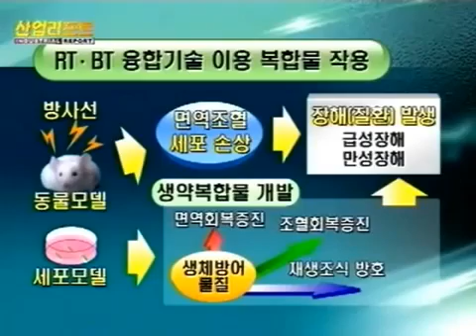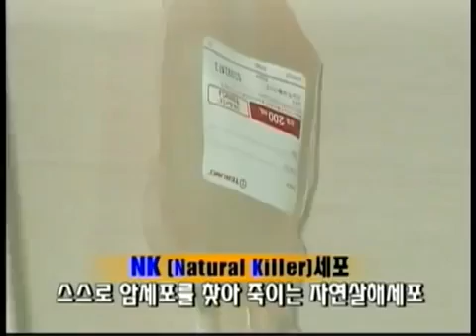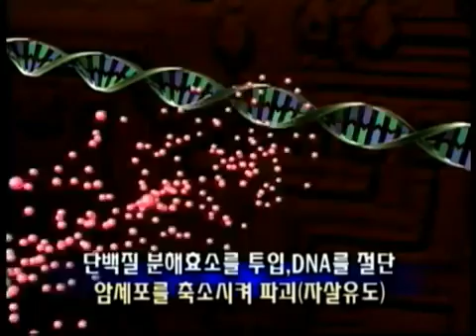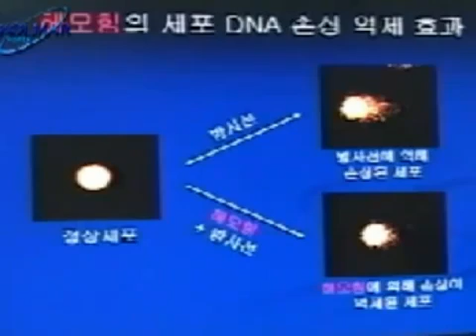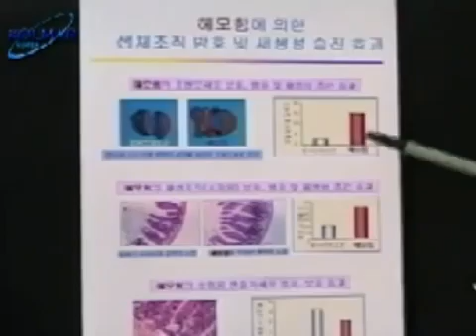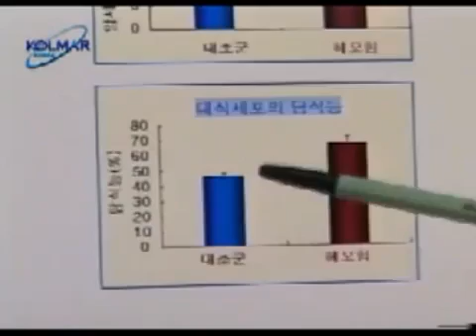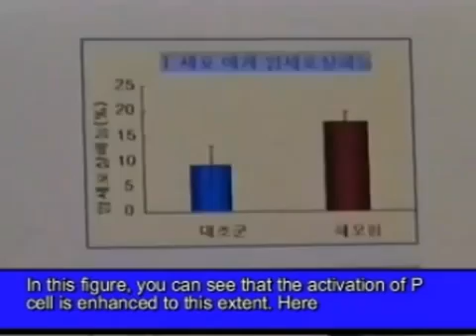HemoHIM Review English Version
HEMOHIM is a new substance with special immune function that has been developed from Angelica radix, Chuanxiong Rhizoma, and PaeoniaenAlba Radix through biological engineering and radiation technology.

Safety and function has been proven through clinical tests, and has been approved by the KFDA as the very first health functional supplement assisting functions of the immune system.

All ingredients have been individually approved by the Korean Ministry of Food and Drug Safety (MFDS) as functional health supplements.

WHAT DOES HemoHIM + Plus NAME MEAN?
• Hemo is short for hemoglobin.
• H is an abbreviation for hematopoiesis (production of blood cells)
• I is an abbreviation for immune
• M is an abbreviation for modulation
• Him also means strength in Korean.
• The + refers to an improved version of HemoHIM.

 Benefits of HemoHIM Plus
• Strengthen the immune system's natural functioning to fight various chronic diseases
• increase stamina as well as to improve general health for everybody
• NK cell activation - An immune cell which is generated in the human bone marrow to destruct harmful substances to the human body. NK cells can eat cancer cells
• produce more white blood cell, produce more red blood cell
• Immunity enhancement - Enhances immunity to maintain health
• Immune cell activation - Improves human body defense capacity

Atomy HemoHIM Plus is recommended for the following people.
• Anyone who wants to boost up immune system and stamina
• Chronic Disease patients
• Elders who need energy restoration
• Workers exhausted from long hours
• Students that need physical endurance
• Long-distance drivers
• House-wives worn out from stress of housework
• Athletes who consume a lot of physical energy

Animal Experiment HemoHIM mixed herbal extracts improved the recovery and survival rate of animals with reduced levels of white blood cells and lymphocytes in the peripheral blood. Oral administration of HemoHIm into animals with deficient immunity resulted in significant recovery of the number of white blood cells and lymphocytes, as well as NK cell activation.

HemoHim Plus Development
• 8 years of research and development as a national project($5million, 15PH.D & 30 staff) in Food & Biotechnology Team of Korea Atomic Energy Research Institute (KAERI)
• Development of Functional Bio-defense Food for people dealing with radiation(KAERI Food & Biotechnology Team/Korea Cancer Center Hospital) - KAERI wanted to protect its workers from harmful effect of radiation and wanted to share its technology and solution, the new substance HemoHim, with the whole world
• The very first individually approved health functional supplement assisting functions of the immune system(Proven through numerous tests) by Korean FDA. Also approved by USFDA
• Patented in the United States, 4 major countries of Europe(England, German, France, Italy), as well as Japan and Korea,HemoHIM is continually proving its effect in immunity enhancement
USA Patent US06964785 - Herbal composition for improving anticancer activity, immune response and hematopoiesis of the body, and protecting the body from oxidative damage, and the method of preparing the same
• 159 research papers on this product alone